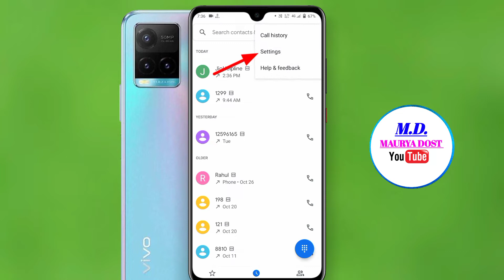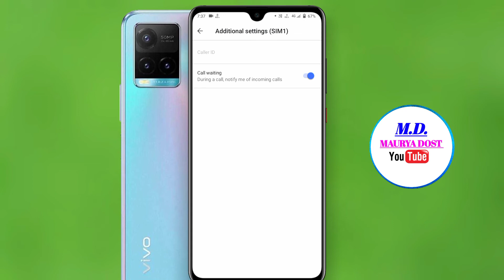Vivo y33s me call waiting kaise lagaye | Vivo y33s call waiting setting | Vivo call waiting activate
namaskar doston aaj ki is video me main aap sabhi logon ko bataya Hai Vivo y33s mobile me call waiting setting ko activate kaise kiya jata hai